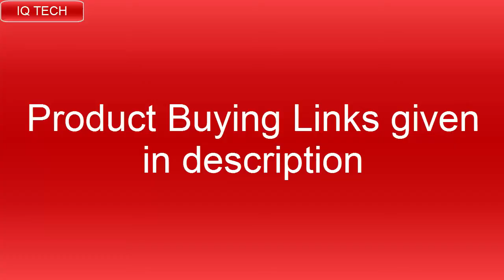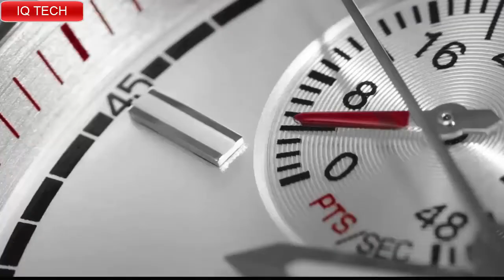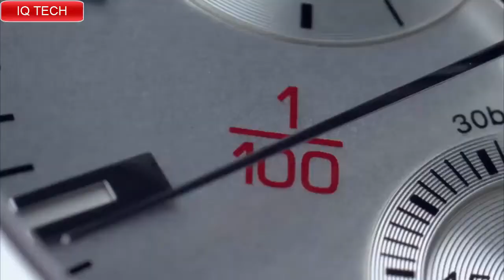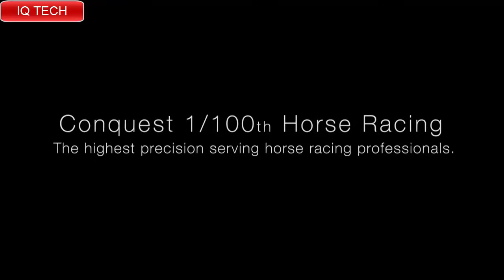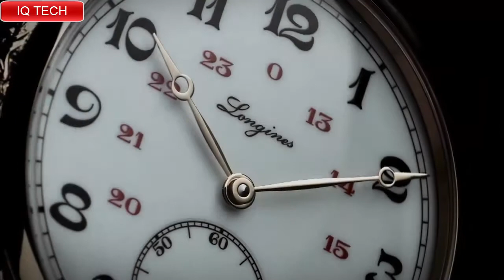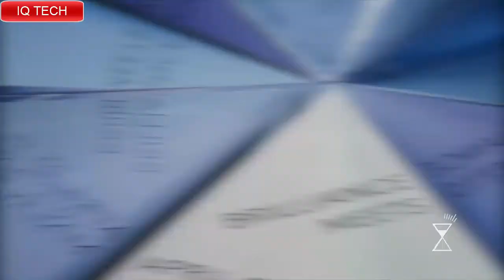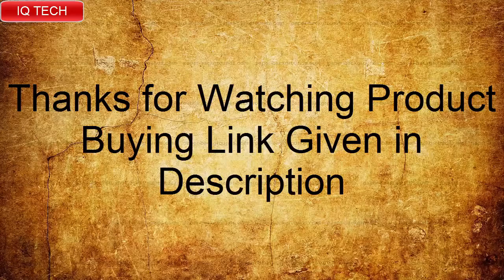Top 7 Best Longines Watches 2020 [Longines Watch Price & Sale]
Amazon product Buying Links:

15. Longines Legend Diver Automatic Mens Watch L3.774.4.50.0

14.Longines - The Longines Heritage Military 1938

13.Longines - The Longines Symphonette

CANADA:
AUSTRALIA:
12.Longines Equestrian Collection Women's Watch L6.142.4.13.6

AUSTRALIA:
11.Longines Equestrian Collection - L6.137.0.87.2 - Mother of Pearl Diamond Dial Diam Bezel Quartz Women's

AUSTRALIA:
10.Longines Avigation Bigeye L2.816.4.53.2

AUSTRALIA:
09.Longines Men's LNG47202112 La Grande Classique Presence White Dial Watch

08. Longines Conquest V.H.P. Blue Dial Men's Watch L37164966

07.LONGINES Conquest

06.Longines HydroConquest Automatic Chronograph Blue Dial Stainless Steel Watch 37444966

05. Longines Special Edition Conquest 1/100th St. Moritz Watch
L37004786

04. Longines Elegant Collection White Dial Women's Watch
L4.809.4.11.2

03. Longines The Longines Equestrian Collection L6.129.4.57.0

AUSTRALIA:
02. Longines Sport Collection HydroConquest Men's Watch L36424966

01. Longines La Grande Classique de

1-Create Amazon Business Account
2- Give the Gift of Amazon Prime
3- Join Audible Gift Memberships
1- JOIN Amazon Business ACCOUNT
2- JOIN Amazon Wedding List
3- JOIN Amazon Prime Student